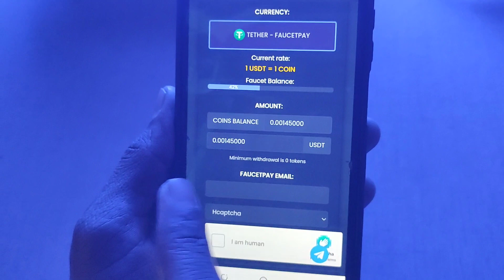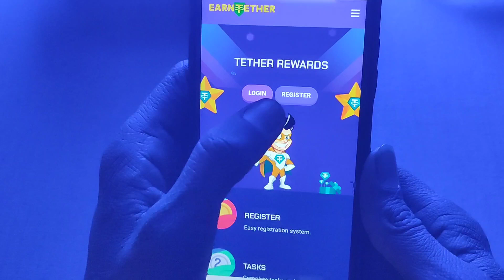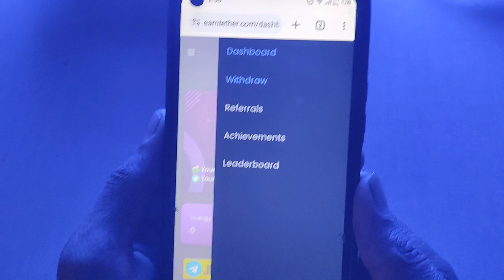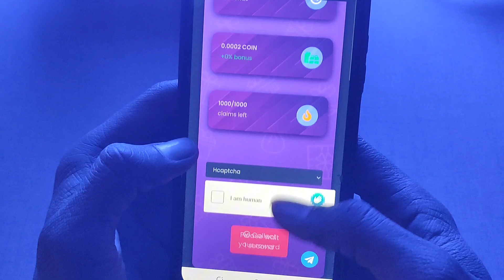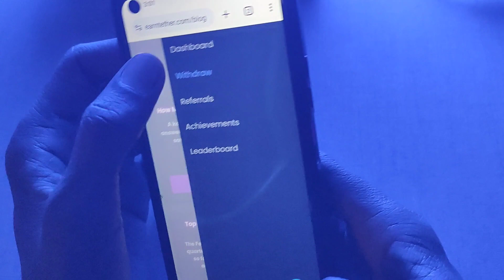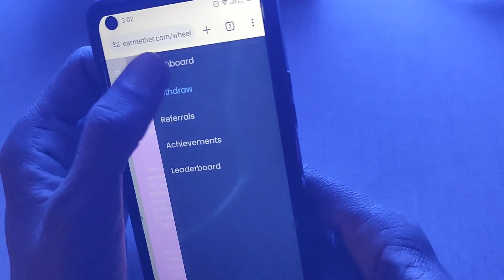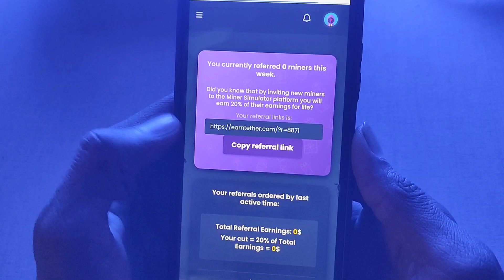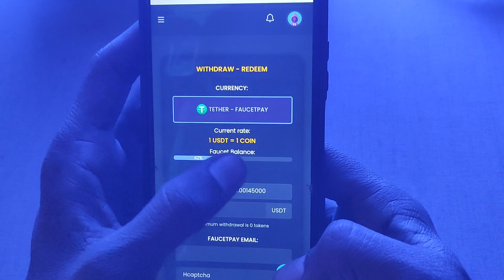🔥1 Coin = Rs.300 😍 New Earning App Today • Online Earning in Pakistan Without Investment 2024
🚀 𝗖𝗼𝘃𝗲𝗿 𝗧𝗼𝗽𝗶𝗰𝘀

New adds watching work
New online Earning app
Earning app withdraw Easypaisa Jazzcash  Easypaisa Earning app
Earning app in Pakistan withdraw Easypaisa  Earning application